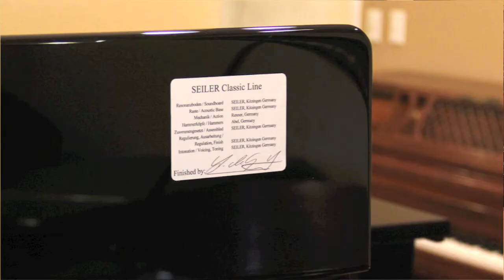Seiler SE132 Premium German Upright | PianoWorks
We recently special ordered this wonderful upright for a customer, but here in the South, we do not encounter as many of the premium German uprights as we do their grands.

Seiler is a storied brand more famous in Europe and Asia.  It's history dates back to 1849 with founder Eduard Seiler.  Today, this is the flagship upright piano from Seiler, model SE132.

We took the opportunity to make this quick & dirty recording while it was being prepared for delivery.  Please forgive this rushed attempt to play & record, but we hope it will invite you to inquire further about these and other fine instruments.

Excerpts from: Rachmaninoff - Prelude in C# minor